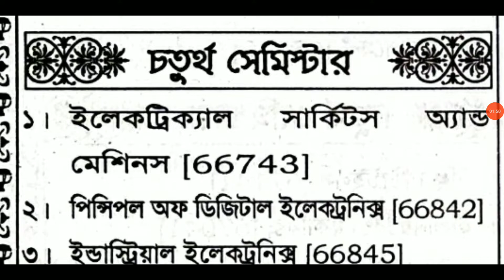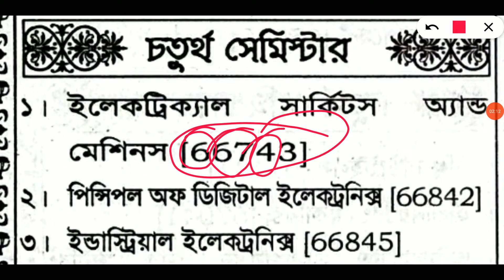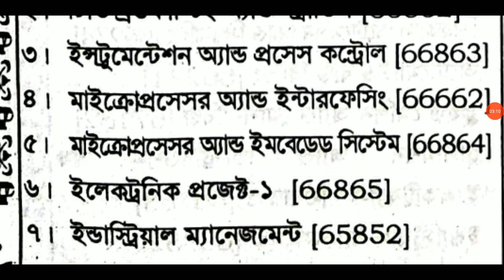Electronics Technology Book List for Diploma Engineering | ২য়/৪র্থ পর্ব | ৬ষ্ঠ পর্বের বইয়ের তালিকা